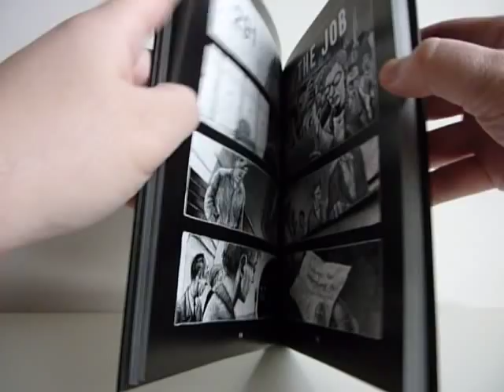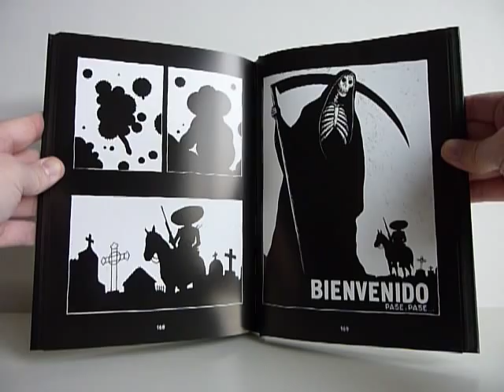R.I.P.: Best of 1985-2004 by Thomas Ott - video preview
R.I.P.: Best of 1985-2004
by Thomas Ott

192-page black & white 6.25" x 10" hardcover • $28.99
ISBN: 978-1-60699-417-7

This omnibus collection of Thomas Ott's short shock-ending horror stories — imagine E.C. Comics done with no words, and executed in an impossibly lush black-and-white scratchboard style — collects a dozen stories originally published in three (now out of print) thin European style "graphic albums" (Tales of Error, Greetings from Hellville and Dead End) during the 1980s and 1990s, plus 8 previously uncollected tales, including "The Breakdown" from Fantagraphics' Mome anthology and Ott's collaboration with French great David B., "La Fiancée du Lapin." The book also features an afterword by rocker Martin Eric Ain, a.k.a. Martin Erich Stricker (Hellhammer, Celtic Frost).

Presented in the same deluxe format as the recent hits Cinema Panopticum and The Number 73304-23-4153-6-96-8, R.I.P. offers up twenty twisted tales of murder, suicide, oppression, terror, mutilation, crime, marital strife, and nuclear annihilation.